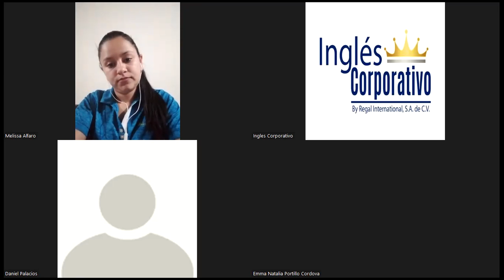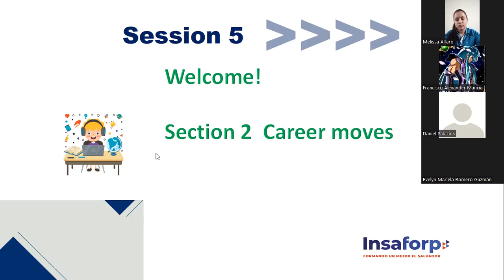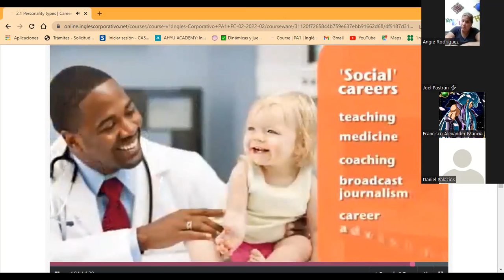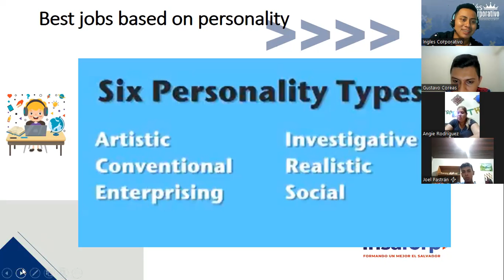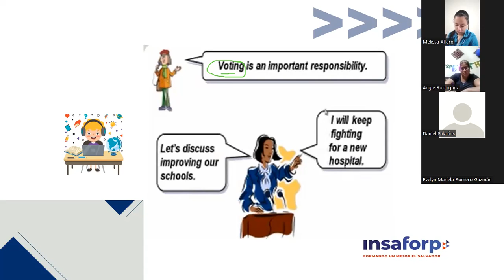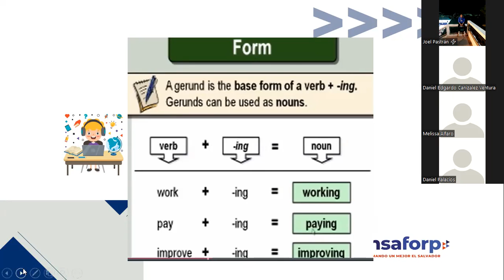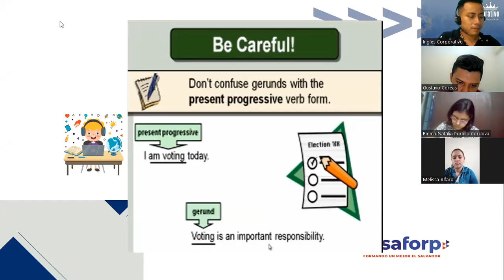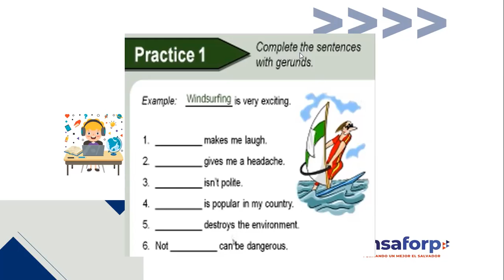Ingles Corporativo-Session 5: Pre-Advance: Gerund as subject or objects